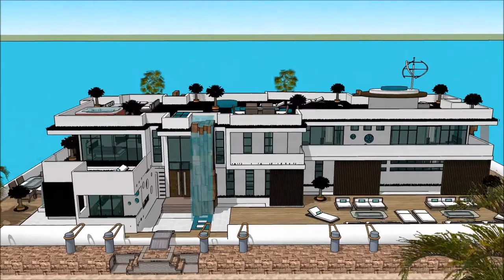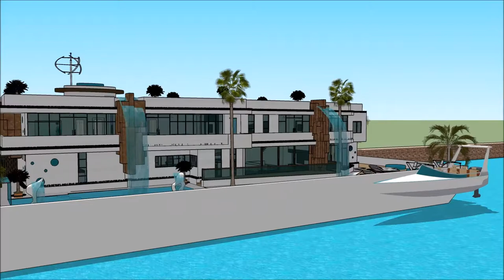Indonesia arsitek desain arsitektur berkelanjutan contoh rumah kapal umah makan terapung belanda rum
The floating house villa houseboatzania launching an innovative high-end luxury yacht floating house villa mansion home design potentially as a display of exhibition of the Indonesia arsitek desain arsitektur berkelanjutan contoh rumah kapal umah makan terapung belanda rum.

The collection of the Floating house villa houseboatzania concept of Indonesia arsitek desain arsitektur berkelanjutan contoh rumah kapal umah makan terapung belanda rum consists of high luxury and architectural art pieces in minimalism combined with living on the waterfront of the harbour.

The floating house villa mansion yacht design has the basis to sustain living with high standards and contemporary structural design - Indonesia arsitek desain arsitektur berkelanjutan contoh rumah kapal umah makan terapung belanda rum with numerous of prospects for excessive living and celebrating the desire of life worldwide: